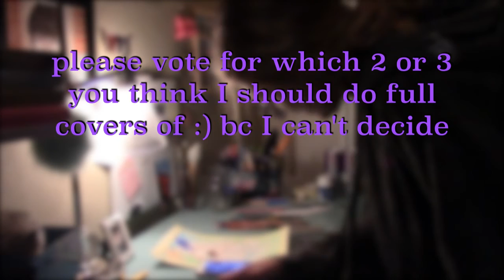singing my fav songs while i draw ☺️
Hey :) so basically this has become my nightly routine for like several months actually... I'll just sit and work on my current paintings/drawings and listen to Faouzia's entire discography bc her music and lyrics calm me down & I just adore her voice so much heh~
Anyway, last night I decided randomly to turn my camera on and film this, and tbh I kinda forgot I did so a lot of this singing is kinda mumbly and meh. But whatever!
Okay, here's my point LOL I've been wanting/trying to choose a few of her songs to do a cover of for actually probably a year sksksk but I can't decide!! As I was editing this I realized I might as well ask y'all! So if you want to hear smthn like that from me, I'd be super grateful to know which one/ones you like :)
Again, this is just me singing/humming these songs to myself, so I swear if I do a full cover I'll make it sound much better LOL
I've been the absolute biggest fan of Faouzia since like... March 2020 and seeing her steadily getting the recognition she deserves is so wonderful and I'm immensely proud and happy for her!!
I've put her youtube and insta links here :) her instagram is really cool and she's been teasing new music so yeah... I am excited ;)
As always, love you guys~
Be happy, be healthy...
Lexi